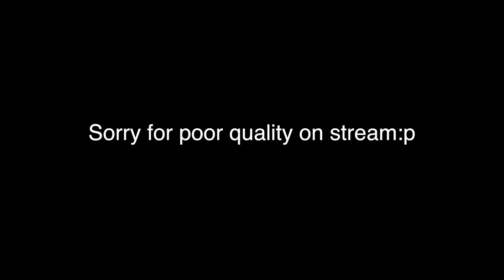(60 hz) [MY NEW HARDEST DEMON] 8o By Zobros and Etzer COMPLETE! (100th demon)